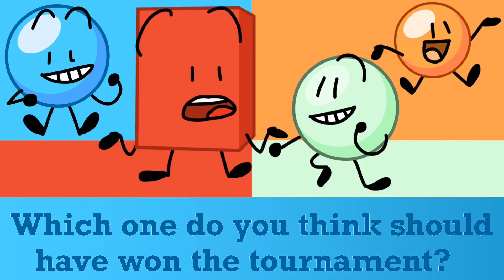The Lightsaber Fencing Tournament!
Blue Sphere has organised a Star Wars themed tournament! He wishes the competitors good luck and may the fours be with you!